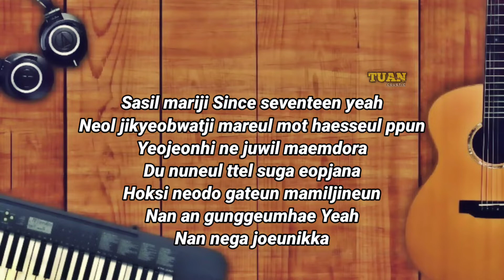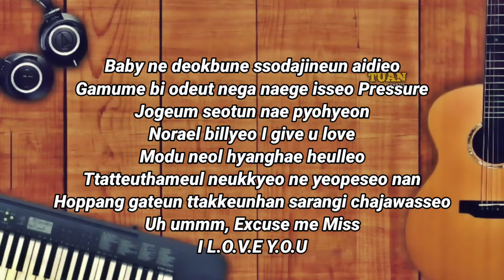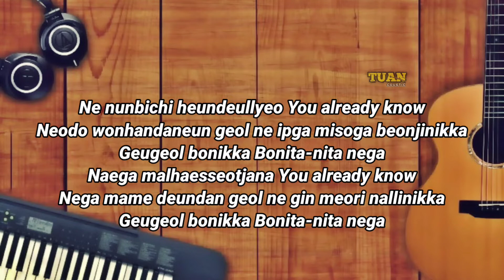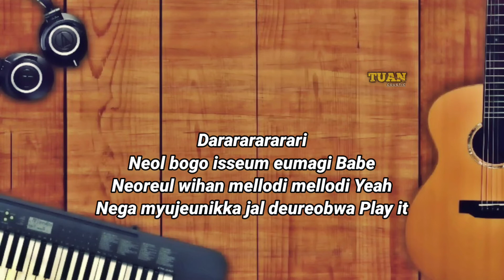DARARI 다라리 | Karaoke/Instrumental with Lyrics | Female Key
Lyrics :

다라라라라라리
널 보고 있음 음악이 Babe
너를 위한 멜로디 멜로디 Yeah
네가 뮤즈니까 잘 들어봐 Play it

사실 말이지 Since seventeen yeah
널 지켜봤지 말을 못 했을 뿐
여전히 네 주윌 맴돌아
두 눈을 뗄 수가 없잖아
혹시 너도 같은 맘일지는
난 안 궁금해 Yeah
난 네가 좋으니까

네 눈빛이 흔들려 You already know
너도 원한다는 걸 네 입가 미소가 번지니까
그걸 보니까 Bonita-nita 네가
내가 말했었잖아 You already know
네가 맘에 든단 걸 네 긴 머리 날리니까

Baby 네 덕분에 쏟아지는 아이디어
가뭄에 비 오듯 네가 내게 있어 Pressure
조금 서툰 내 표현
노랠 빌려 I give u love
모두 널 향해 흘러
따뜻함을 느껴 네 옆에서 난
호빵 같은 따끈한 사랑이 찾아왔어
Uh ummm, Excuse me Miss
I L.O.V.E Y.O.U

처음 느껴보는 Love like this
Give me love like this
Show you love like this yeah
따라 불러줄래 Sing like this
Oh sing with me
한 번 더 Ayo
Boom chicky boom
Can you feel my heartbeat
Boom chicky boom
기다리고 있잖아
Boom chicky boom

너에게 닿길 바라 All for you

솔라미파솔
널 닮은 멜로디
솔라미파솔
Oh fall in love with me
솔라미파솔
널 닮은 멜로디
솔라미파솔